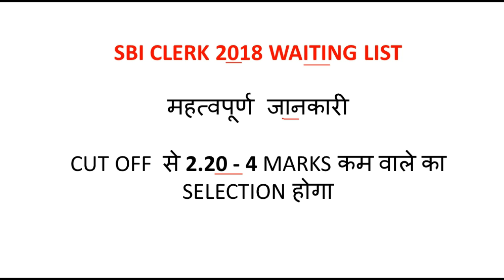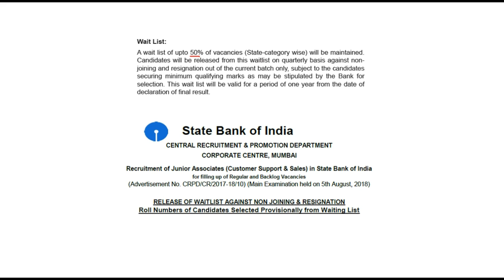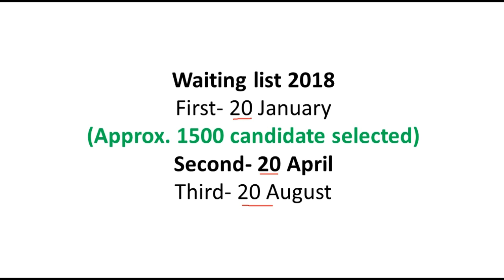SBI CLERK(JA) First Waiting List Out 2018 || Start Preparation for Sbi clerk (JUNIOR ASSOCIATE)2019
Discussed Points in this video.
SBI CLERK(JA) First Waiting List Out 2018 || SBI CLERK 2018 SECOND LIST |महत्वपूर्ण जानकारी |

SBI CLERK FIRST WAITING LIST .
SBI CLERK SECOND WAITING LIST.
SBI CLERK THIRD WAITING LIST.
SBI CLERK VACANCIES 2019.

SBI CLERK 2019 Notification | vacancies 2019

SBI PO 2019 Notification || SBI PO || BANK EXAMS CET UPDATE